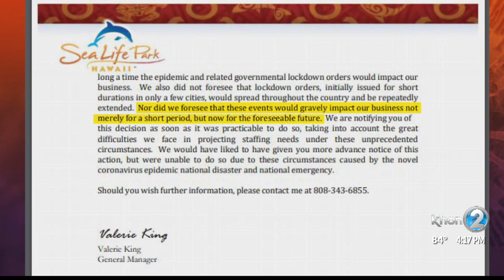Sea Life Park lays off employees due to pandemic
In a notice to the state labor department, Sea Life Park says 55 employees who were placed on temporary furlough in March are now being permanently laid off at the end of the month.